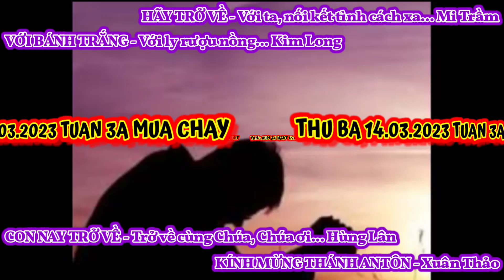(VN) Thứ Ba 14-03-2023 Tuan 3A Mùa Chay (Short)